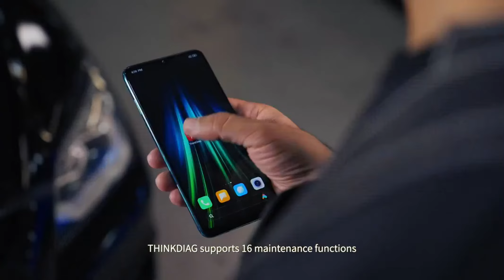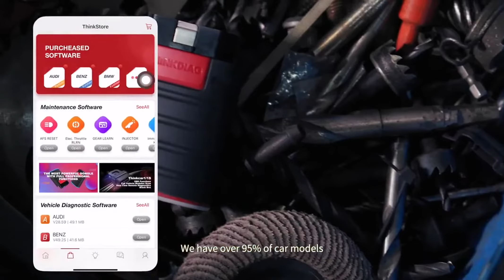Thinkcar ThinkDiag obd2 Code Reader Scanner all system Bluetooth Andriod IOS Aliexpress Review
Thinkcar ThinkDiag obd2 Code Reader Scanner all system Bluetooth Andriod IOS diagnostic tool 15 reset service pk EasyDiag AP200